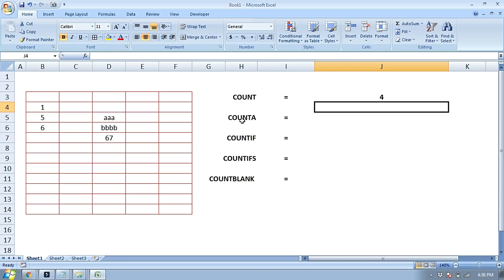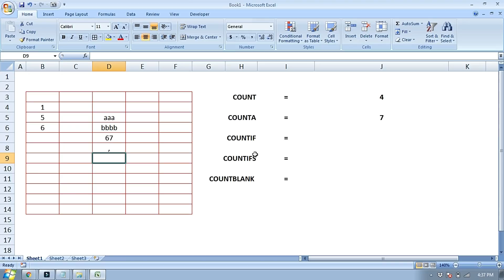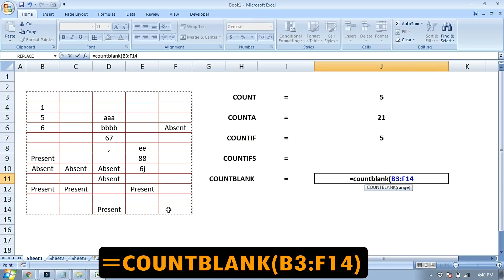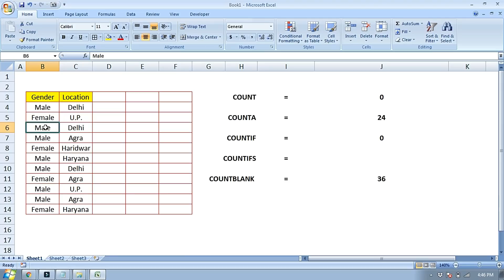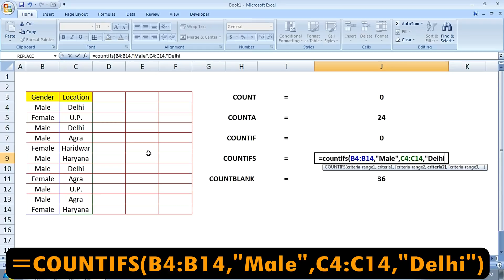TOP 5 Excel Formulas in Hindi -- COUNT, COUNTA, COUNTIF, COUNTIFS, COUNTBLANK Excel Formula in Hindi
Below 5 Query has been Resolved in this video:-
(1).  COUNT Formula in Excel in Hindi,
(2).  COUNTA Formula in Excel in Hindi,
(3).  COUNTIF Formula in Excel in Hindi,
(4).  COUNTIFS Formula in Excel in Hindi,
(5).  COUNTBLANK Formula in Excel in Hindi,